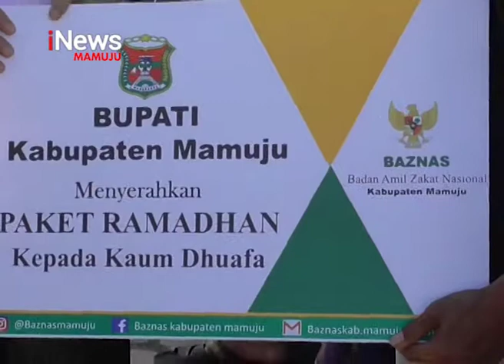Penyaluran Bantuan Warga Kurang Mampu | iNews Sulbar | 21-05-2019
Badan amil zakat daerah, bazda kabupaten mamuju, menyalurkan bantuan berupa paket sembako kepada masyarakat kurang mampu. Penyaluran tersebut diserahkan secara simbolis oleh bupati mamuju habsi wahid, bersama ketua bazda mamuju.